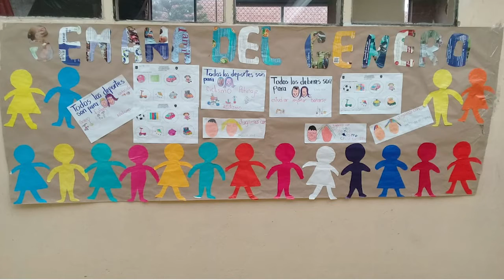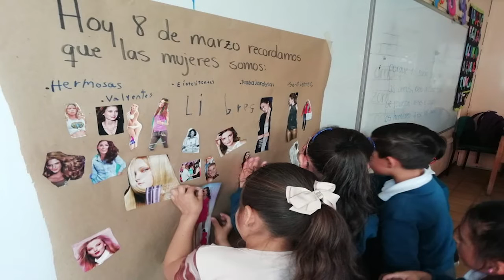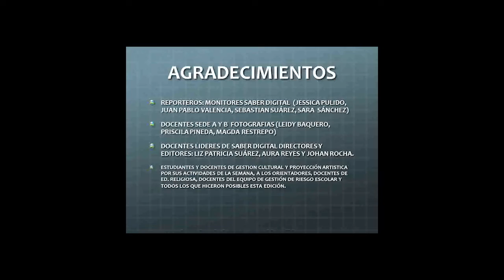NOTICIERO INEMITAS DIGITALES-01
Primera edición del noticiero Inemitas Digitales (proyecto Saber digital).Esperamos comprensión y apoyo en nuestro proyecto, críticas constructivas y no destructivas para un proceso de aprendizaje en el que decidimos involucrarnos algunos miembros de la comunidad inemita. Gracias a todos aquellos que hacen posible este nuevo proyecto.